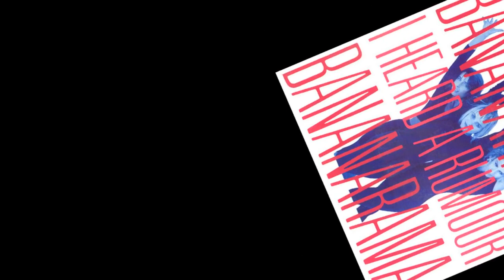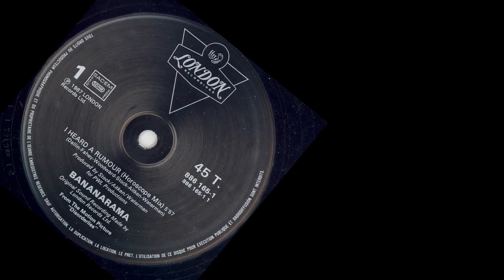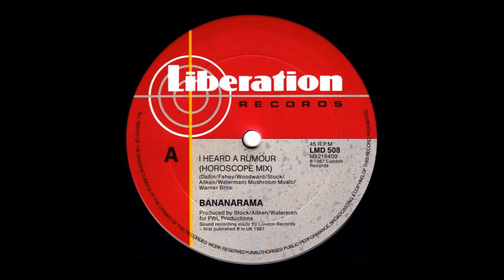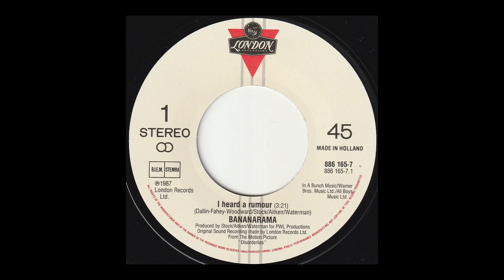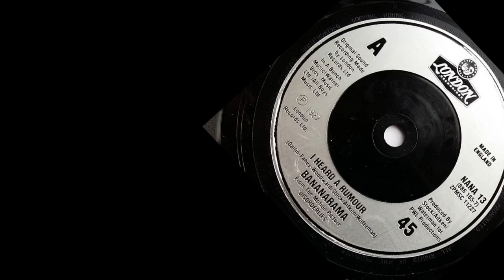BANANARAMA - I Heard a Rumour (1987')